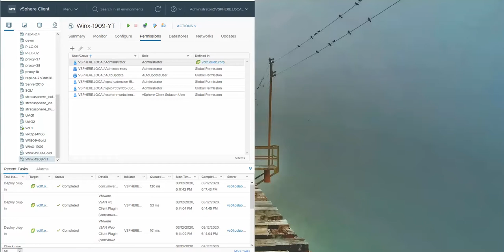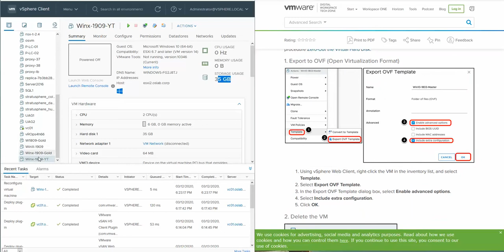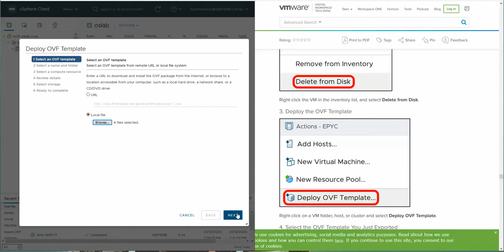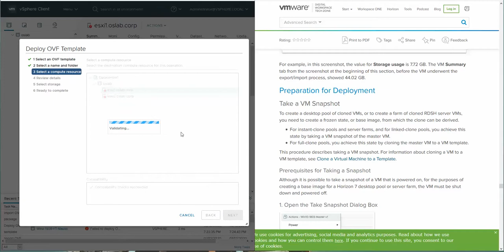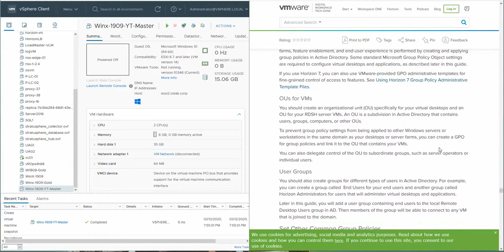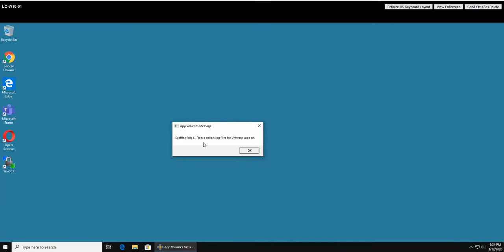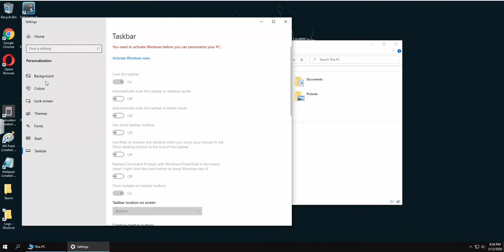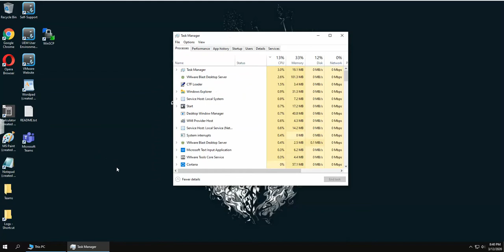Test: Creating an Optimized Windows Image for a VMware Horizon Virtual Desktop - Part III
Testing Win 10 1909 IMage in my lab.

Creating an Optimized Windows Image for a VMware Horizon Virtual Desktop